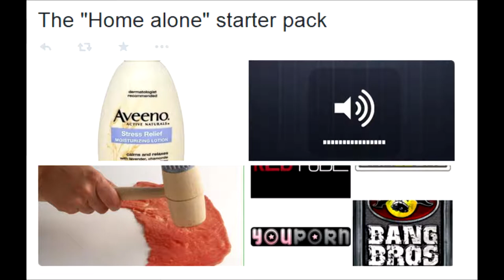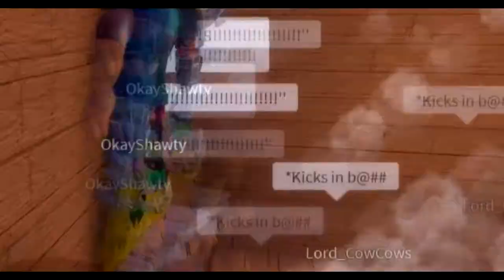Hilton Hotel in Roblox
Darth explores the Hilton Hotel in Roblox and finds a new mate.